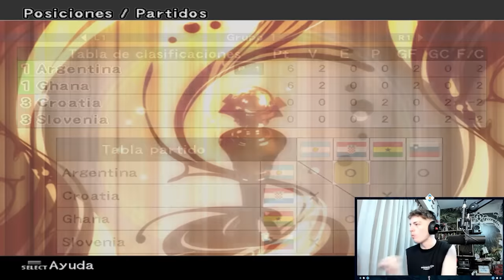INTENTANDO GANAR EL MUNDIAL CON ARGENTINA EN EL PES 6 ORIGINAL - PARTE 1